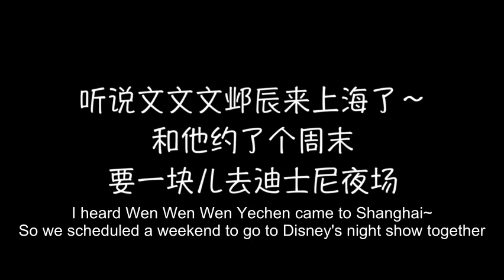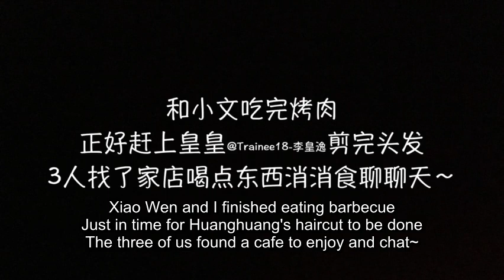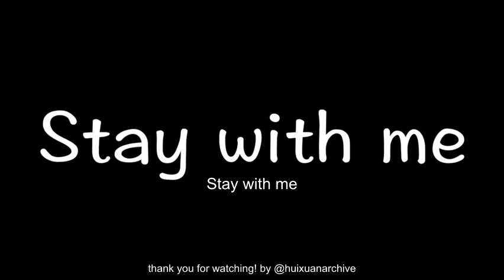[ENG SUB] Cheche and Friends Vlog Episode 2 · Che Huixuan 车慧轩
this is my first ever hardsubbed video so it took longer to upload than i wanted to, but i'm glad it's finally up! enjoy cheche's vlog with yechen and huangyi

(thank you to @hehechangxi for helping me figure out how to encode this!!)